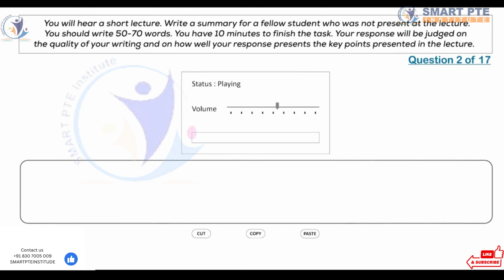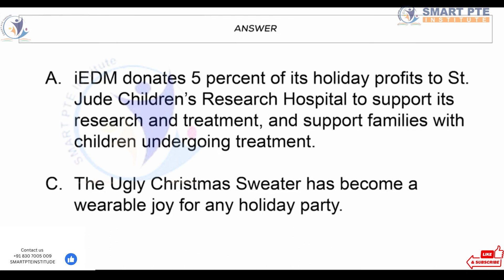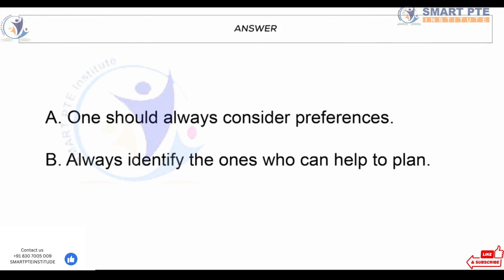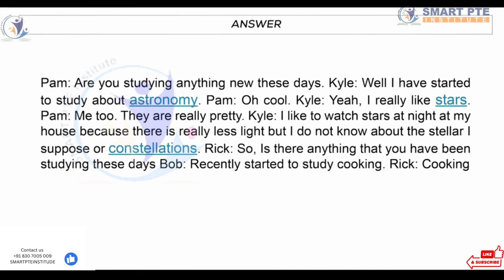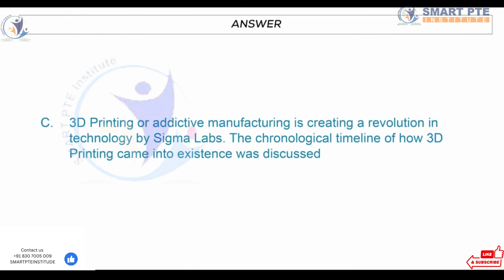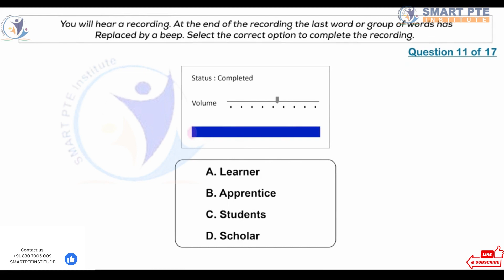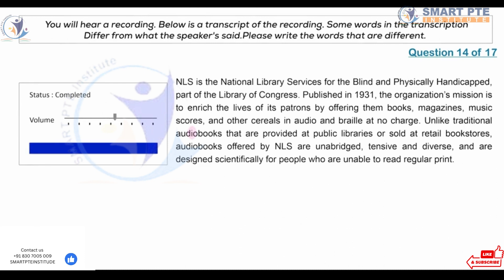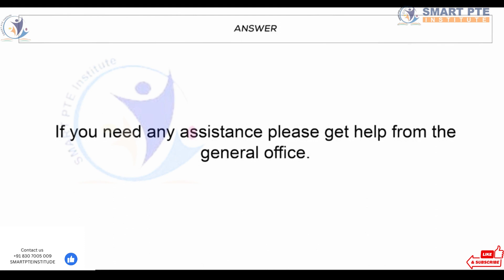Listening mock test#ptechoosekarbefikar